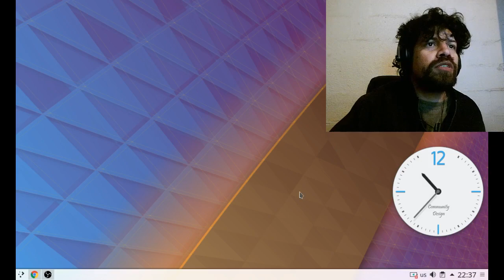mi nuevo micrófono, los instrumentos midi y Valeria Gau.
Con la excusa de hablarles de mi nuevo micrófono, les cuento a cerca de la voz de Valeria Gau, de los instrumentos virtuales/midi y los armonico.